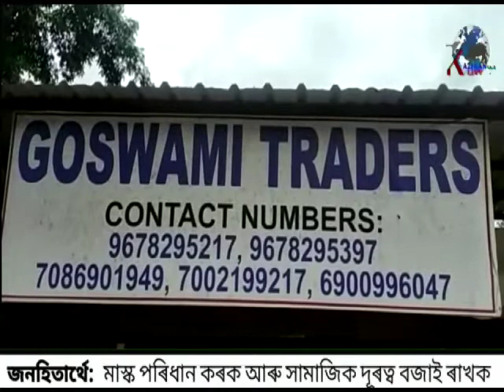কাজিৰঙাত ঢেঁকীয়াপতিয়া বাঘ আৰু নাহৰফুটুকীৰ মাজত যুঁজ!! fight between Royal Bengal and Leopard!!2021